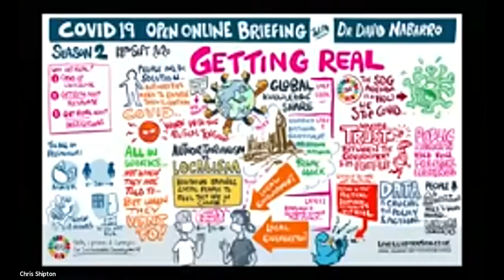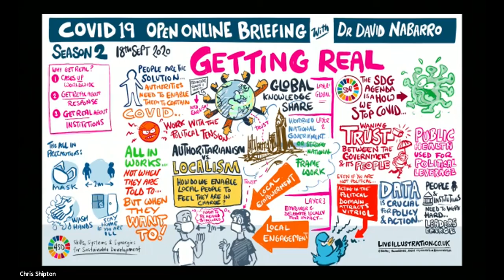Series Two, Briefing Twelve, 18 September 2020: COVID-19 Open Online Briefing with Dr David Nabarro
Dr. David Nabarro is a Special Envoy of the World Health Organization (WHO) Director-General on COVID-19, Co-Director of the Institute of Global Health Innovation at Imperial College London and Strategic Director of 4SD. In complement to the COVID-19 Narratives that David is authoring with peers (4sd.info/covid-19-narratives), he and his team are hosting these Open Online Briefings to answer further questions from the 4SD Academy and wider network.